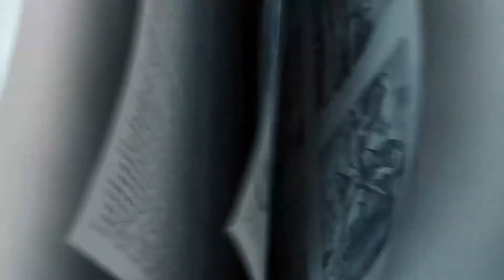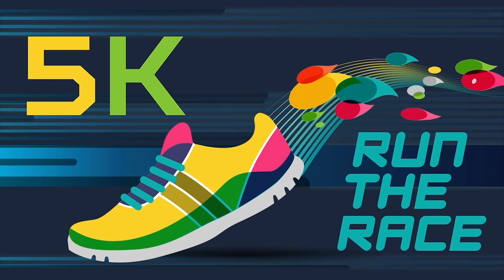May 9, 2021 Elementary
we can read a parable Jesus told at the end of the Sermon on the Mount. Two builders took two different approaches to build their homes. One house was built on a solid foundation, the other on shifting sand. The message is clear: a solid foundation in life starts with hearing and doing what Jesus says.
Bottom Line: Practice hearing from God. We can’t
do what God says until we know what God says. Discovering more about that starts with listening to God. We pray that kids will learn the faith skill HEAR and find how they can navigate and personalize God’s Word.